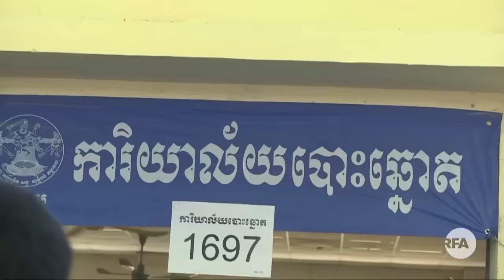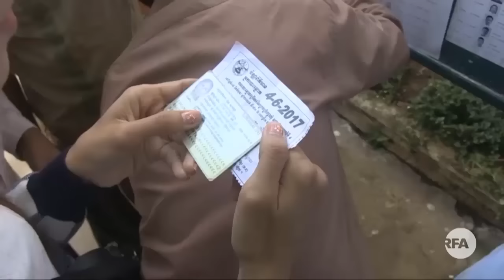បទសម្ភាសន៍៖ អ្នកស្រី មូរ សុខ​ហួរ​ប្រតិកម្ម​តប​ទៅ​នឹង​ការ​ចោទ​របស់​លោក ហ៊ុន សែន